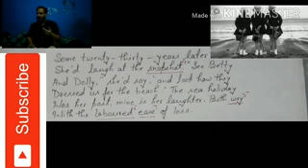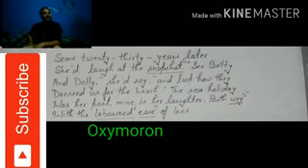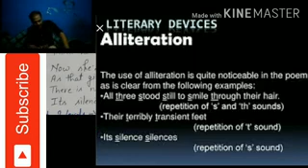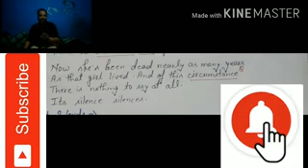Shobhit Sir's Class on A Photograph by Shirley TOULSON (Hindi Explanation)